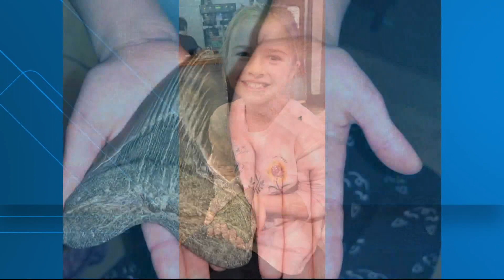9-year-old girl finds 15 million-year-old shark tooth in Maryland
Molly Sampson might just be the world's most adorable fossil-hunting paleontologist. Not to mention the luckiest. And the youngest.

Molly is 9 years old. On Christmas morning, she unwrapped a gift she had been hoping to receive, insulated waders. (It's not certain whether Santa had left them, or the Tooth Fairy.) Molly put them on, and joined her family for their latest fossil-hunting trip to Chesapeake Bay near Maryland's Calvert Cliffs State Park.

And there in knee-deep water, she found it. A megalodon shark tooth bigger than her hand. Maybe 15 million years old, an expert believes. From a long-extinct sea predator that could have been 50 feet long, with jaws big enough to swallow a dolphin whole.

Molly and her family took the tooth to the Calvert Marine Museum in Solomons, Maryland. The museum's paleontology department confirmed the extraordinary find, congratulated the young fossil-hunter and posted photos on its Facebook page.

Stephen Godfrey is curator of paleontology at the Calvert Marine Museum. He told CBS News that Molly's tooth belonged to Otodus megalodon, a now-extinct shark species that was perhaps the largest marine predator the world has ever known.